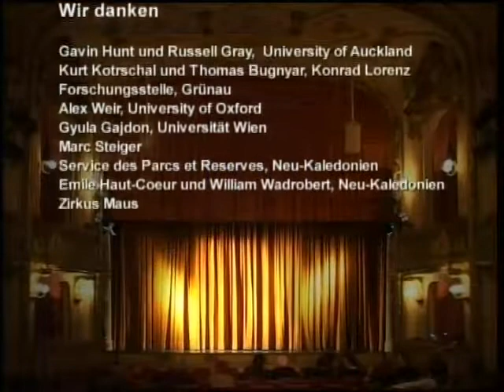Kluge Vögel (Mark Steiger und seine Papageien)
Dokumentarfilm mit meinen Papageien über Vogelintelligenz.

Documentary movie with my parrots about cognitive abilities of
birds.

Film documentaire avec mes perroquets sur les capacités intellectuelles (cognitives) des oiseaux .